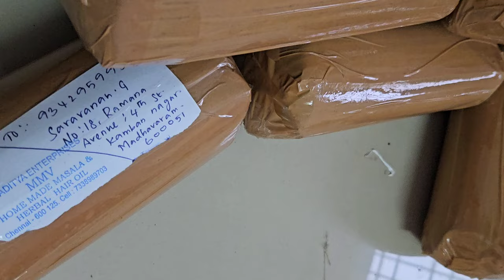My Full day vlog👍Monday Vlog //how we handle our relationship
vlog❤️
HERBAL HAIR OIL CONTACT
Blended with 21natural ingredients

☘️Herbal Bath Powder
Added 15 Ingredients..

With Love💞
JayanthiSaravanan